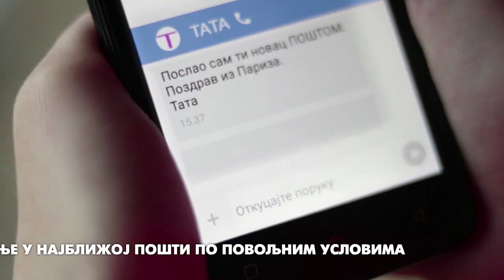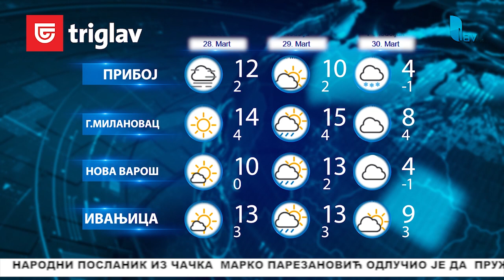GLASNIK 27 03 2020